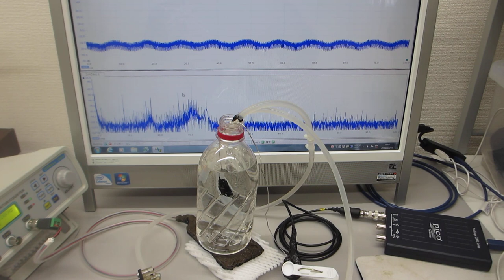超音波による化学反応をコントロールする実験（音圧測定解析・発振制御）